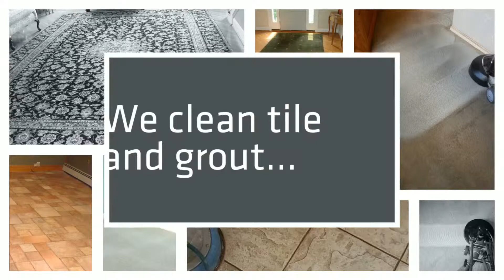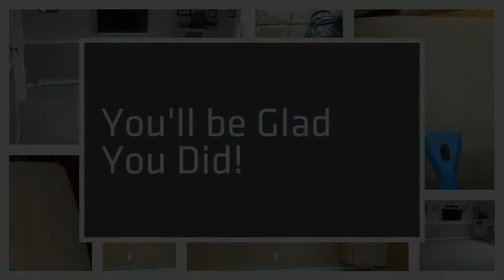Carpet Cleaning Upholstery Cleaning Tile Cleaning by ALL CLEAN!, LLC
This video shows carpet cleaning, upholstery cleaning, tile and grout cleaning done by ALL CLEAN!, LLC.